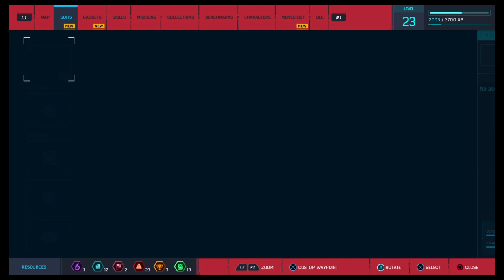Marvel's Spider-Man gameplay